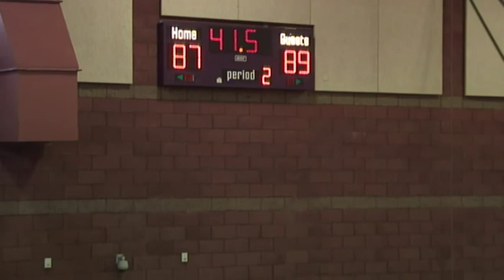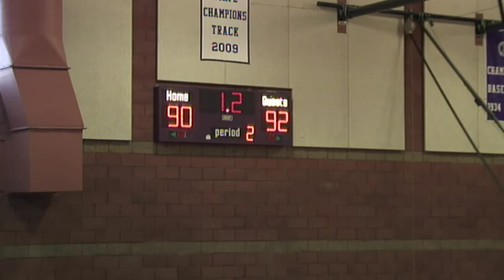All-Academic Game, Cathedral HS, May 2014, 2nd Half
Black Team  92
Green Team 90
2nd Half Action

All-Academic Boys Game
Cathedral High School
Los Angeles
5-4-14

Black Roster:

Justin Bibbins, Bishop Montgomery
Idrissa Diallo, Cathedral
Jerome Bryant, Cantwell Sacred Heart
Victor Joseph, Rancho Cucamonga
Daylan Lawrence, Rancho Cucamonga
Siavesh Yektafar, Beverly Hills
Kameron Murrell, Long Beach Poly
Nick Hamilton, Westchester
Gary Chivichyan, Alemany
Blair Orr, El Camino Real
Dennis Ashley, Santa Monica

Coach: Tray Meeks, Alemany

Green Team:

Elston Jones, Millennium (AZ)
Kodi Justice, Dobson (AZ)
Bear Henderson, Village Christian
Dion Henderson, Verbum Dei
Luca Ferrari, Notre Dame
Marcus Forbes, Ponderosa
Justin Strings, Mira Costa
Jacob Feder, Mira Costa
Daniel Wright, Salesian

Coach: George Zedan, Cantwell Sacred Heart